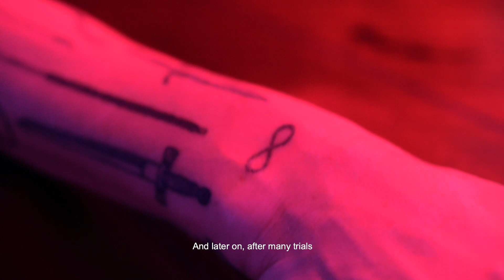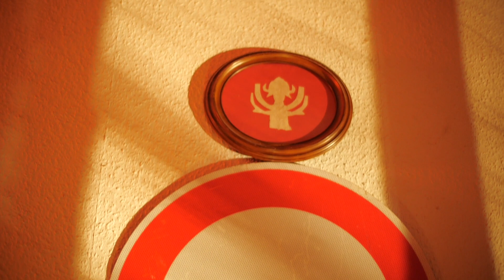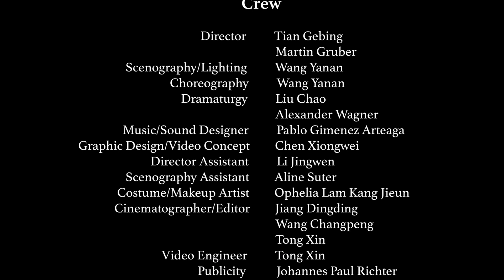Paper Tiger | Her Face 5 | A Shared Womb 共享的子宫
A Shared Womb
Are we the same, are we different? Where is our Common Ground? Welcome to the Safe Space of the Rote Remise.

This is the fifth episode of the series Her Face. Artist and performer Micha Stella transforms her Berlin flat into an intra-social womb. In an audiovisual installation, the audience experiences Common ground as a common origin. A personal and social genesis.

Micha Stella picked No. 1 from the Text Box of Her Face, which reveals to be “Windrose” by Susanne Göße. She read the cultural narrative attributed to difference. Anyone’s life has been decisively defined. Evolution becomes political: gender, race, nation, big/small, psychological disposition, class… various differences promote Micha Stella’s reflection on the shared and common, just the opposite direction and a lasting belief for her work and her life.

Thus on this Saturday evening, in addition to the immediate physical experience of non-verbal grounding, philosophical questions are raised in the performance.  Are equality or difference simply mental concepts? Any distinction has to be introduced into the world. There is no fixed world that is independent of an observer. Everything that 'exists' is only what observers observe. Is difference, too, to be understood only as difference, as a distinction between difference and identity?  In the Genesis world only emerges through the first distinction between day and night; the human being who learns to distinguish- is driven out of the wombly paradise.

In a Simulative Birth Process Stella releases the audience into the backyard of her house. From there, they embark on another journey through time and space with Stella. They meet artists, musicians, dancers in their flats. The audience experiences the potential of the Rote Remise. The building as a ‘social womb’ gives birth to the possibilities of the existing (free) space.  The focus is on questions of "community" and its boundaries, creating space for encounters and collaborations between people with very different backgrounds. The space of differentiation becomes common ground again. A place of social warmth, a shared knowledge space.

About the protagonists

Micha Stella

Micha is a Berlin-based, French-Italian, queer artist, performer and filmmaker. In their work, they explore gender, sexuality, activism, with an ironic, erotic and feminist point of view. They researche different body practices, acting techniques, yoga, dance, nutrition and hypnosis and facilitate workshops on consent, gender fluidity, personal growth and conscious kink.

Marco Colocci

alias Queimada, is an Italian music composer and sound designer based in Berlin. His work sonically focuses on granular sounds, field recordings, and synthetic melted-down samples. He collaborates with numerous artists for art performances, documentaries and dance.

Matilde Flor Usinger

Performer and choreographer based in Berlin. Her personal work explores the activation and deactivation of social ties by placing the body in relation to other bodies. She creates spaces inspired from her amusement, stress and error that invite the viewer to participate as a collaborator.

Laurent Jeanneau

Experimental electronic musician, born in Paris, sampling and field recording traditional and folk music from different communities and tribes since 1990s, in the beginning in Tanzania, Kenya, etc., since 2000s in different Southeast Asian regions.

Jonathan Appelbaum

Emerging from a background in mechanical engineering, his artistic practice centres on creating through collaboration. He invites those who view his large-scale interactive oil paintings banned „cognitive paintings“ to engage with the diverse elements that are embedded within their production and interaction with the public through sound, movement or data sourcing.

With Micha Stella / Marco Colocci / Matilda Flor Usinger / Laurent Jeanneau / Jonathan Applebaum / Li Jingwen
Installation Jonathan Appelbaum

Sound Marco Colocci

Sound Piece “Same Same/different different" (concept and text by Micha Stella, sound by Marco Colocci)

Music albu “Lucky Mulberry Three“ by Laurent Jeanneau

About collaborating artists

Li Jingwen

Born in 1997, after her bachelor’s degree in Journalism at Jinan University in China, she studied Media Studies at Humboldt-Universität zu Berlin. Her master's thesis entitled “Immateriality. Exhibitions and their Practice in the Context of Digitality” highlights the crucial role of media technology conditions in art exhibitions and their archival and curatorial practice. In her ongoing media art project “memoria”, she uses photographs and installation to explore the intertwined relationship between the materiality of digital storage technology and human memory. Since 2022, she is involved in the realization of research-based theatre projects in the theatre collective Paper Tiger.